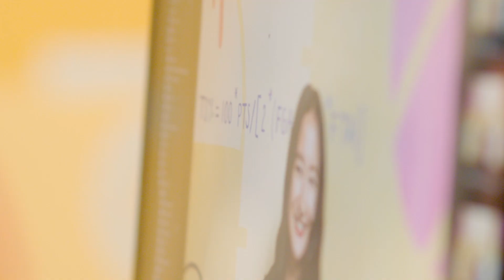LightASpark, For the Love of Data and Basketball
Diana Ma sees herself as more than a statistician – she’s a “data detective.” With the help of advanced statistics, modeling and cutting-edge technology, Diane helps the Los Angeles Lakers build their game strategy, recruit top players, and maintain an edge over the competition. Diana always loved basketball – though she can’t say the same for statistics. Part of the problem was what she calls the “feedback loop” of gender expectations in STEM: she felt discouraged from pursuing STEM studies because it was seen as a male-dominated field.